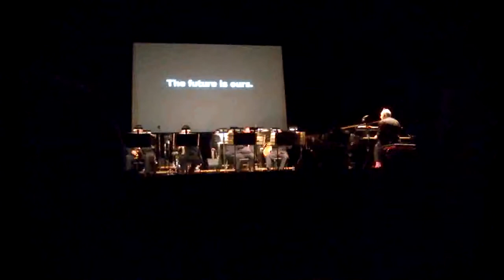Michael Nyman - La corazzata Potëmkin (Modena 28-03-2014)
Michael Nyman live - La corazzata Potëmkin  (Battleship Potemkin)